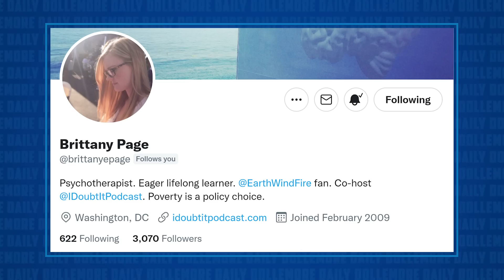An Update About My Colon Cancer Diagnosis!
An update on my diagnosis of colon cancer.